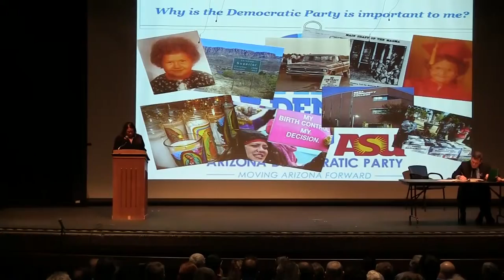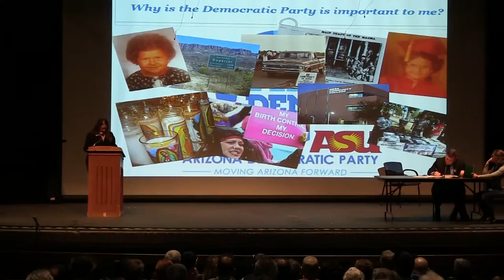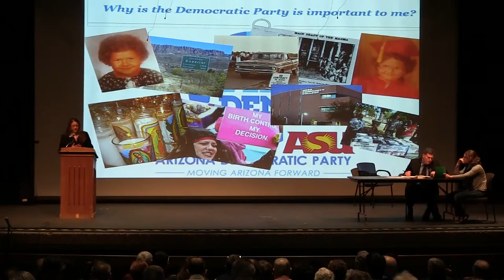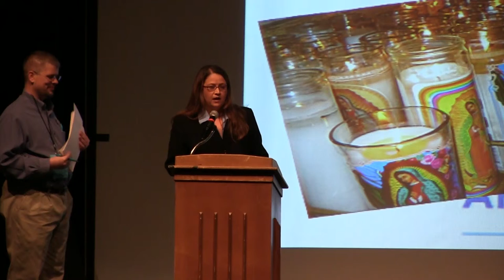Arizona Dems Elect Alexis Tameron as First Woman State Chair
At the January 24, 2015 reorganization meeting, State Committee members of the Arizona Democratic Party elected Alexis Tamerron, originally from Superior, as the first woman and first Latina to chair the party. Here is her speech after being nominated.